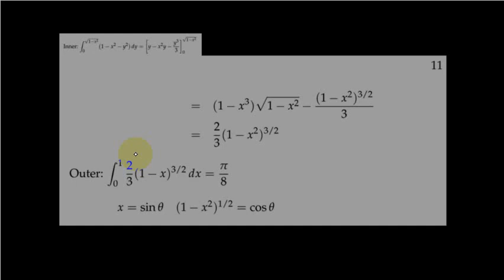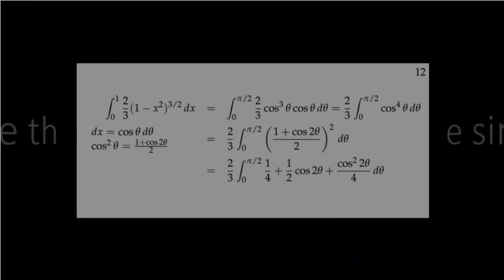03 A 02c Contoh Double Integration